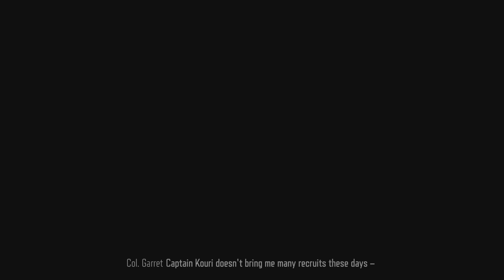Days Gone part 79 I don't have a pic